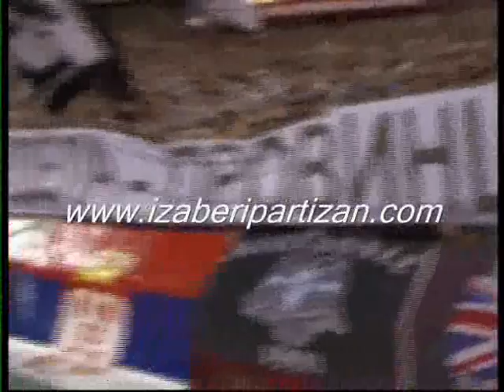Finale Kupa SRBIJE 11 05 2011 2 deo